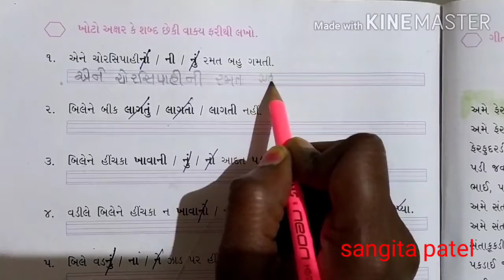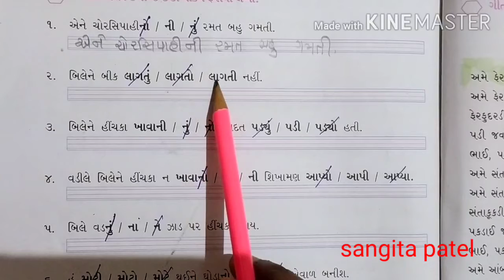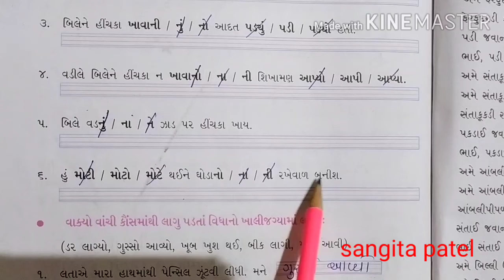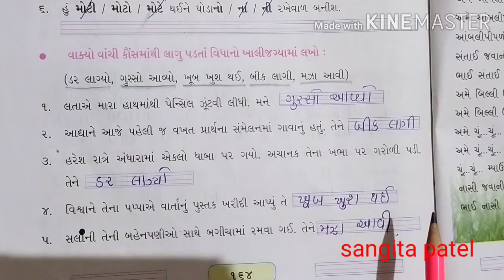std 3(guj med) gujarati,ch 10-ચાલો સૌને રમત મુબારક(part 4) by sangita patel